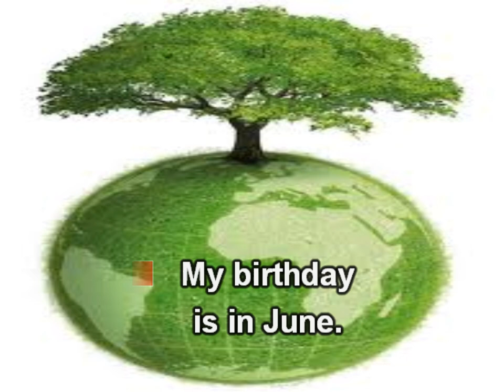12 months songs by Sam (Trái đất này là của chúng mình)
Lyric: Hoàng Thơ
Grade 4